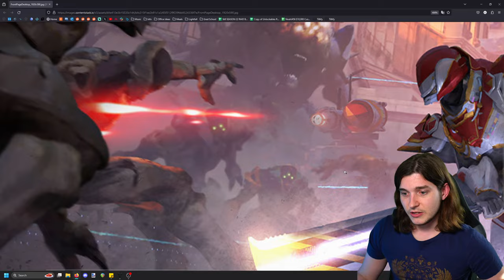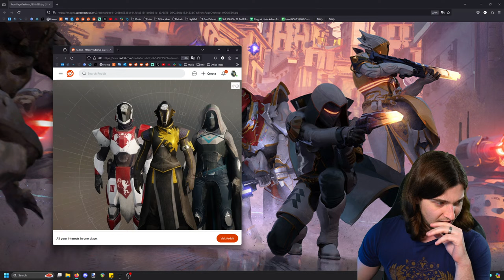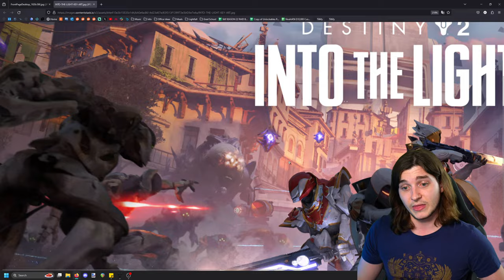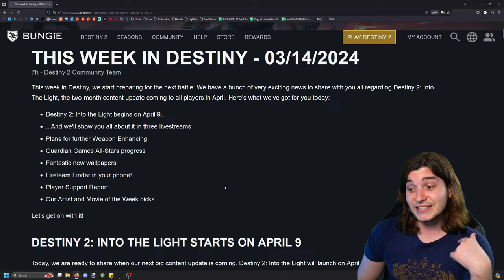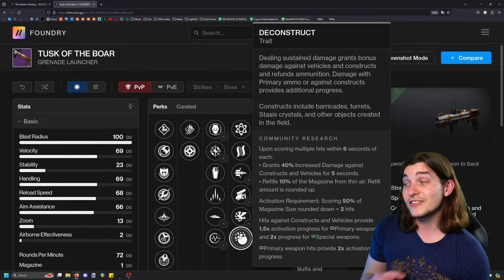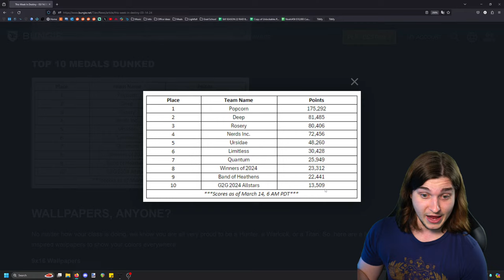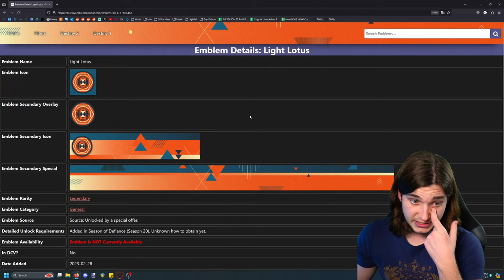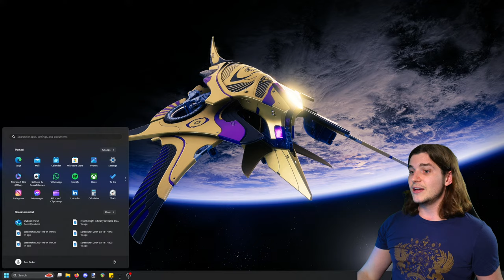Into The Light Looks... A Lot Bigger Than I Expected??? // !member